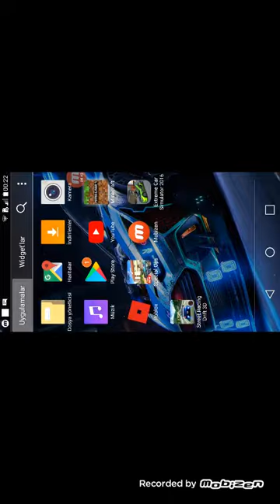Ege serhan cınar maykıraf oyunyor superler.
Super maykıraf .